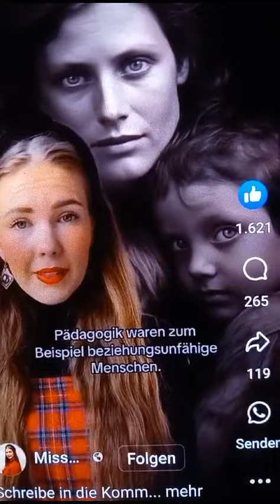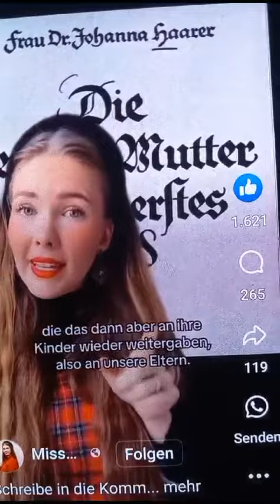Erziehung deutschland der grosseltern Eltern ohne Liebe vertrauen boltenhagen klütz schule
Geschichte Deutschland schule Erziehung  der Kinder von Eltern grosseltern